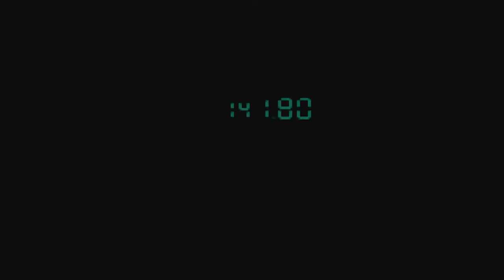GISHF - Metal Gear Solid (Part 20)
Welcome to games i should have finished!
This time around we're being all ghostly with Solid Snake! After finding the pal key we need to make it cold and hot in order to fit it into the 3 machines!